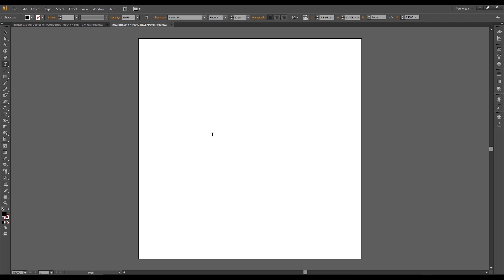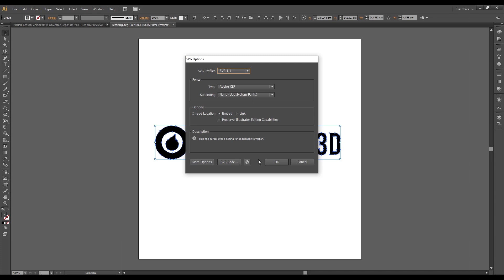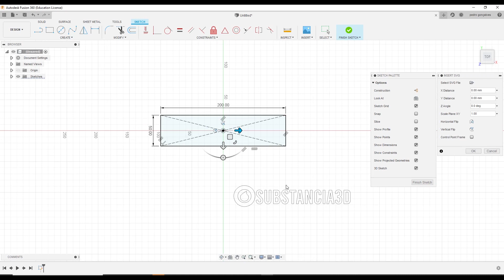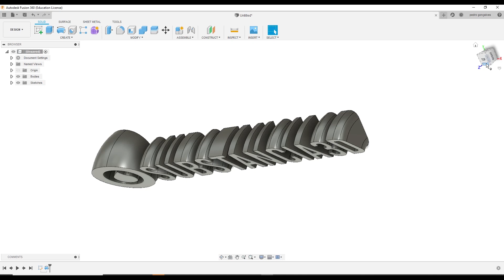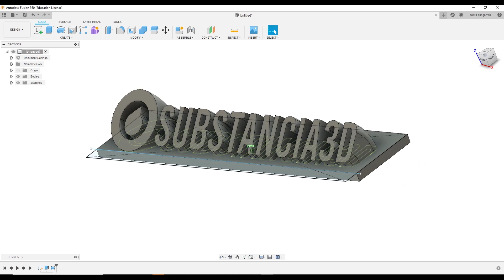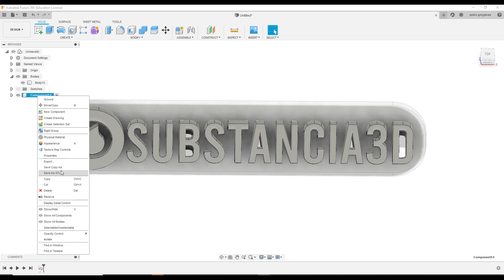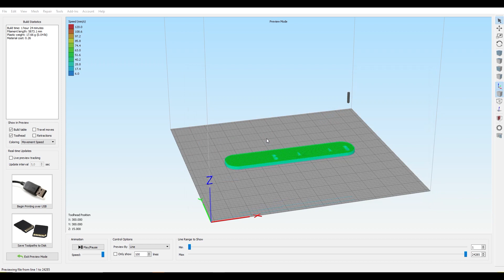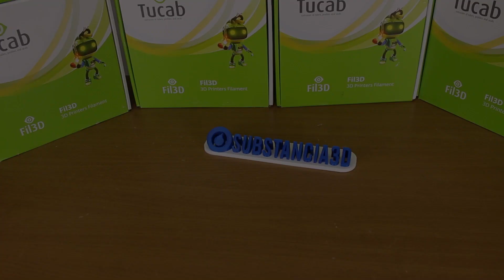Secret of 3d printed text and logos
in this video i will explain how can you make your 3d letters and logos for 3d printing